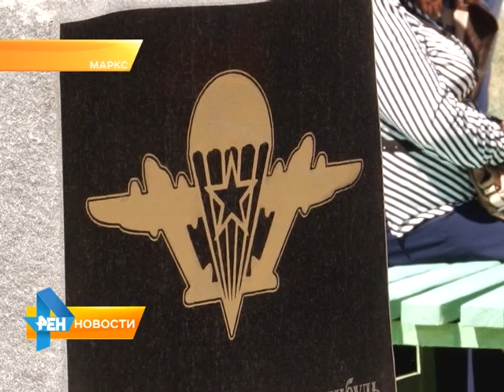В память о погибших десантниках в Марксе открыли монумент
В воскресенье в память о погибших десантниках в Марксе открыли военный монумент. Его установили в "Аллее Героев"
возле вечного огня. Материал вышел в эфир 3 августа 2015 года.